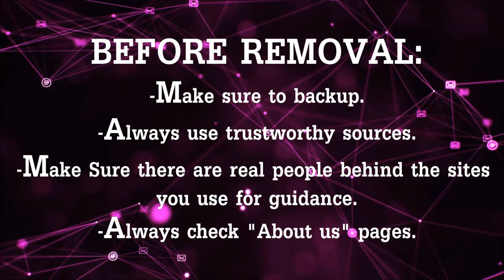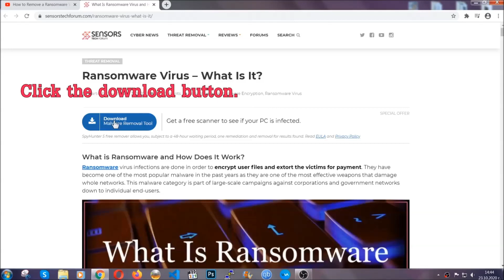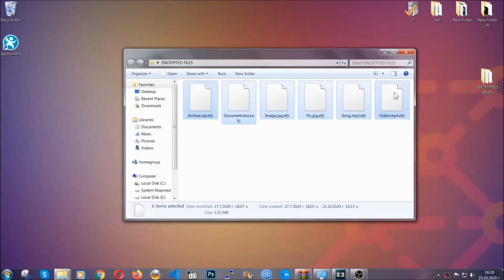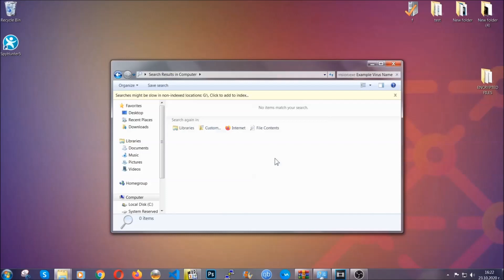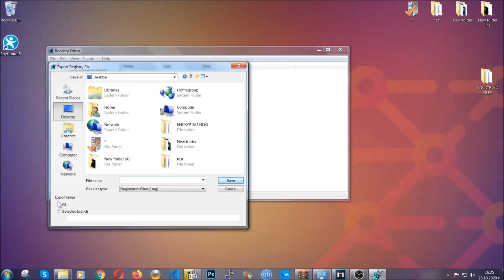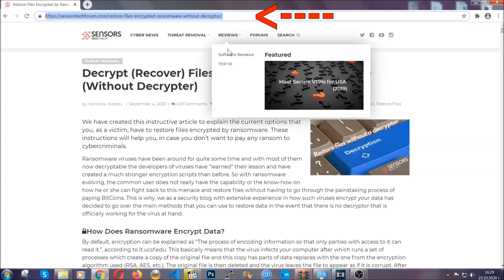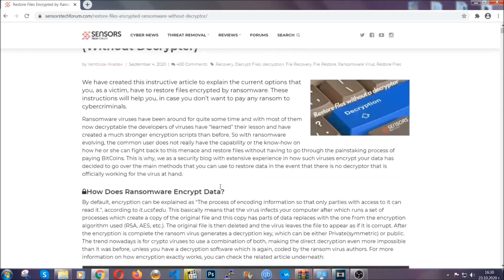XCVF Virus [.xcvf Files] Remove & Decrypt Guide [Free Fix]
00:00 Start
00:50 Automatic Removal
02:00 Manual Removal
05:13 File Recovery